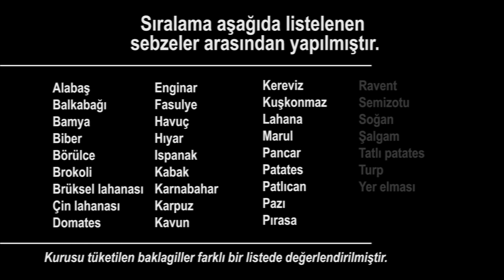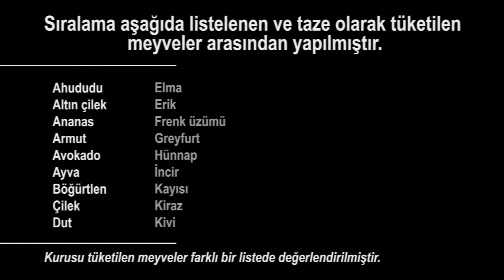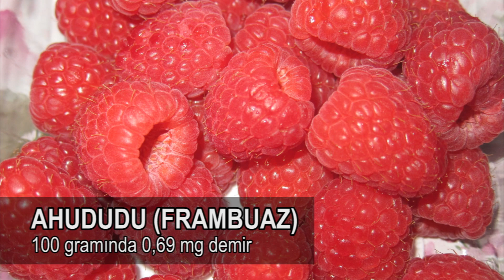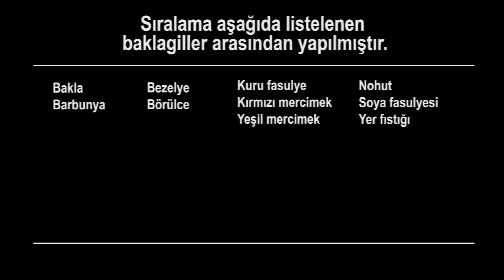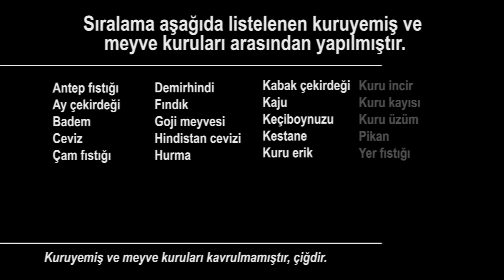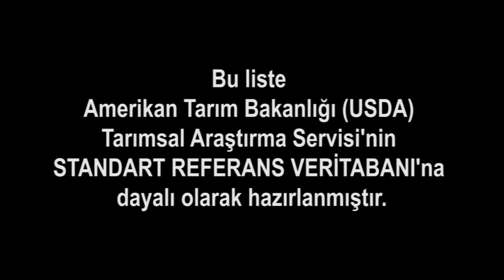Demir Minerali En Yüksek 10 Meyve ve Sebze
Demir hangi besinlerde var? Demir içeren besinler neler? merak ediyorsanız buyrun... Meyve ve sebzeleri demir değerlerine göre sıraladığımız bu ilginç bilgiler içeren videomuz dört kısımdan oluşmaktadır.

İlk kısımda taze sebzelerin demir minerali en yüksek 10 taze sebzeyi göreceğiz. İkinci kısımda taze meyvelerin demir minerali en yüksek 10 taze meyveyi göreceğiz. Üçüncü kısımda yine sebzelerden baklagillerin demir sıralamasını göreceğiz. Ve dördüncü kısımda da yine meyvelerden fakat kuruyemiş olarak tüketilen meyveler ve meyve kuruları (kuru meyveler) içinden demir minerali en yüksek 10 tanesini göreceğiz.

Sağlıklı beslenmek için tükettiğimiz gıdaların "besin içeriği"ni ve "besin değeri"ni bilmemiz önemli. Bu sıralamalar için 35 taze meyve; 21 kuru meyve ve kuruyemiş; 37 taze sebze; 10 adet baklagil; yani toplamda 103 meyve ve sebze DEMİR minerali bakımından derecelendirilmiştir. Listedeki meyve ve sebzeler Türkiye'de bulunabilen ve tüketilen sebze ve meyvelerdir. Listedeki meyve ve sebzelerin besin değerlerine ilişkin bilgilerin tamamı tek bir kaynaktan, Amerikan Tarım Bakanlığı (USDA) Tarımsal Araştırma Servisi'nin Standart Referans Veritabanına dayalı olarak hazırlanmıştır. Tutarlı ve doğru bir derecelendirme öncelikli amaç olmuştur. Faydalı olması dileğimle...

Attribution: commons.wikimedia.org ([David Adam Kess], [Cara from Boston, MA, US], [Sharon Mollerus], [Jeffery Martin], [4028mdk09], [Forest & Kim Starr], [Koppchen], [Emőke Dénes], [Dana Payne], [Bhaskaranaidu], [INRA DIST from France], [Kjokkenutstyr], [Pimpinellus], [Dwight Sipler from Stow, MA, USA], [Shijan Kaakkara], [Fæ], [Theo Crazzolara], [jonsson from Göteborg, Sweden], [Lazaregagnidze], [H. Alexander Talbot], [AlixSaz], [Harsha K R from Bangalore, India], [Serge96 46], [Tiia Monto], [Bodhi Peace], [Bananenfalter], [Mostafameraji], [PJeganathan], [Valdavia], [Thamizhpparithi Maari], [Keith Williamson from Bigastro, Spain], [Carl Davies, CSIRO], [Harsha K R from Bangalore, India], [Challiyan], [Ingeborg Simon], [Judgefloro], [Eugene Zelenko], [Thamizhpparithi Maari], [Elke Wetzig], [Judgefloro])